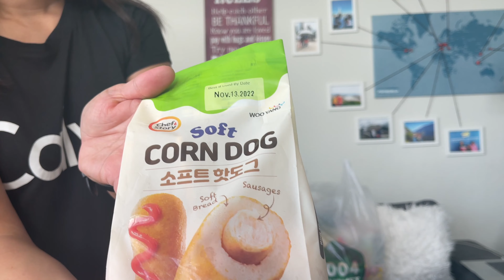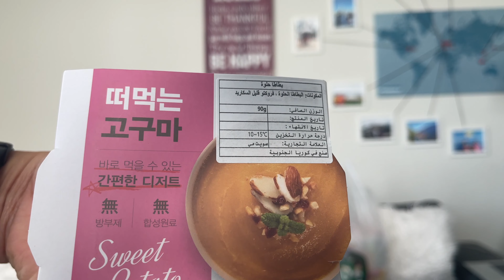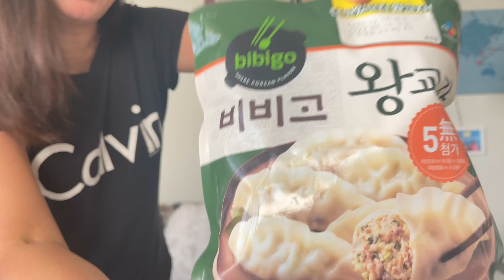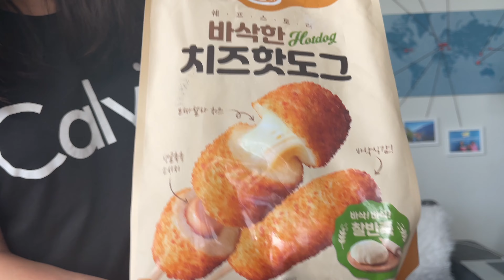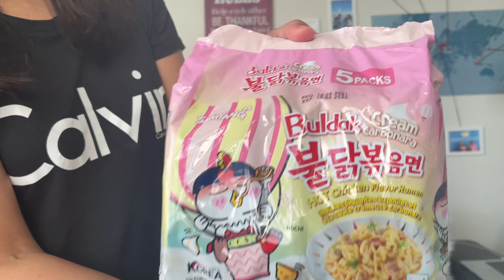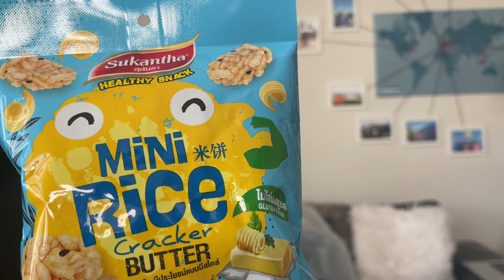Grocery Haul - 1004 Mart and Carrefour